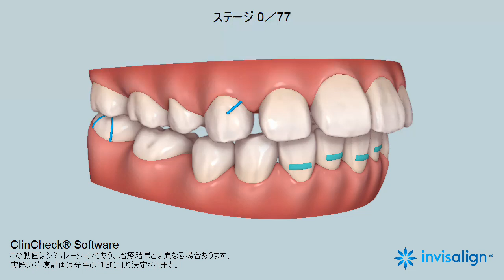目白歯科矯正歯科のインビザラインクリンチェック③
目白歯科矯正歯科ではワイヤー矯正からマウスピース矯正に移行することもできます